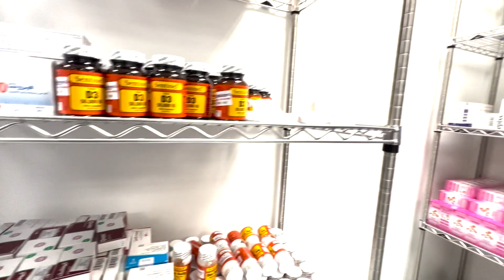Dhakhtar Soomaaliyeed oo madax ka ah Hospital weyn oo Qatar ku yaal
Dr. Naasir Cali waa dhakhtar Soomaaliyeed oo degen Maraykanka hada wuxuu madax sare ka yahay Hospital weyn oo ku yaal Qatar.